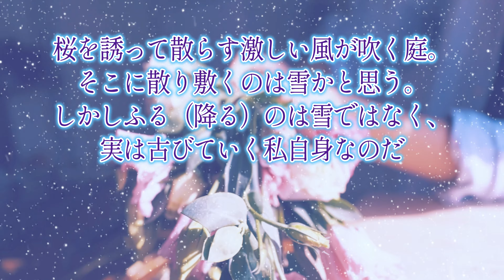【藤原公経 ふじわらのきんつね】🌸花さそふ 嵐の庭の 雪ならでふりゆくものは 我が身なりけり 🍃１分音読で若返る🌿〜Enjoying My Life🌱ぜひ、一緒に音読してくださると嬉しいです。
【藤原公経（入道前太政大臣）（西園寺公経）】
（96番）新勅撰集　雑・1054
🌸花さそふ 嵐の庭の 雪ならで
 ふりゆくものは 我が身なりけり

〜桜を誘って散らす激しい風が吹く庭。
そこに散り敷くのは雪かと思う。
しかしふる（降る）のは雪ではなく、
実は古びていく私自身なのだ

💠 藤原公経 💠　ふじわらのきんつね
💠 西園寺公経 💠 さいおんじきんつね

💠 入道前太政大臣 💠にゅうどうさきのだいじょうだいじん
（1171～1244）

藤原実宗（さねむね）の息子
源頼朝の妹婿・一条能保（よしやす）の娘を妻にしました。

定家の義弟。

承久の乱の時、
計画を知って幽閉されましたが、
幕府に漏らして乱を失敗に終わらせました。